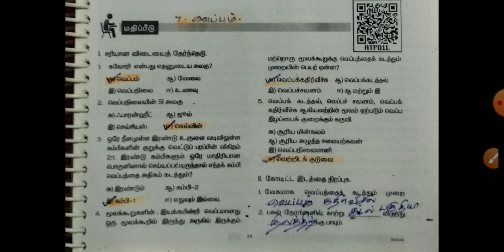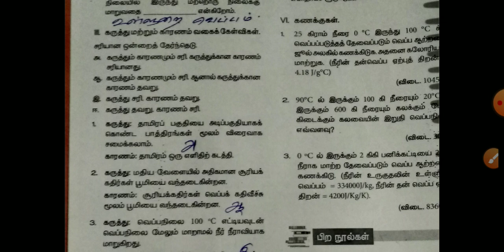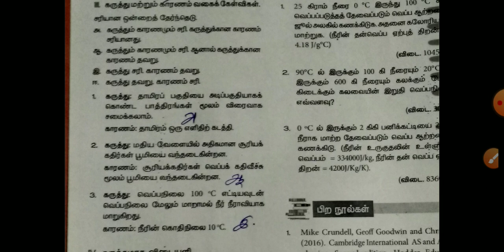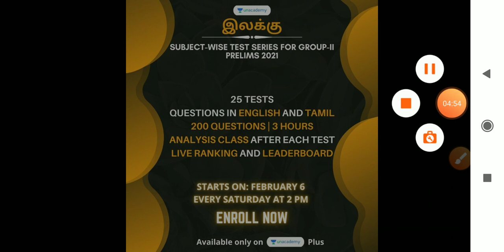9th Science NewBook BookBack FullBook Lesson - 7